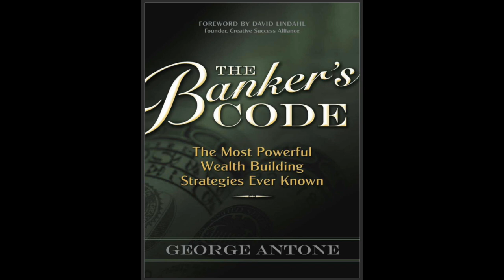The Bankers Code by George Antone; Full Audio Book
The Bankers Code by George Antone; Full Audio Book     The Secret to the Greatest Dynasty the World Has Ever Known ...
Long ago, in the 1700s, lived a man named Mayer, born in poverty in the ghettos of Frankfurt. One day, he discovered a secret – a great secret powerful enough to make him fabulously wealthy. Mayer taught his five sons this secret and then sent them to live throughout Europe.
They, in turn, used the secret to build the greatest international financial dynasty the world has ever
known.
Today, this family continues to pass its secret from one generation to the next, and the family’s influence and power have reached every corner of the earth.
They are...the Rothschilds.
The Banker’s Code was inspired by this true story.

Tether USDT- TRC20:  TESpiSfongSkCWoFcui7UkF8S18GByRGUV
Bitcoin : 3AS539Ssbf5PFAZXjxHbkqNMjbzZFCUsnB
TRON:  TESpiSfongSkCWoFcui7UkF8S18GByRGUV